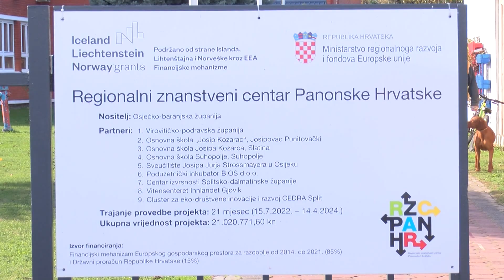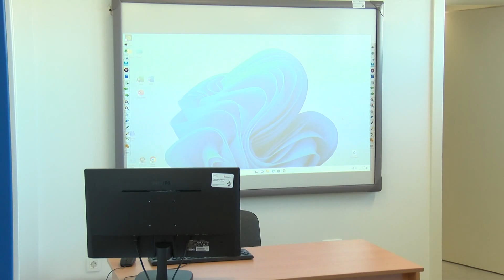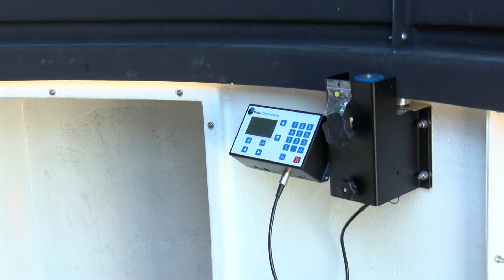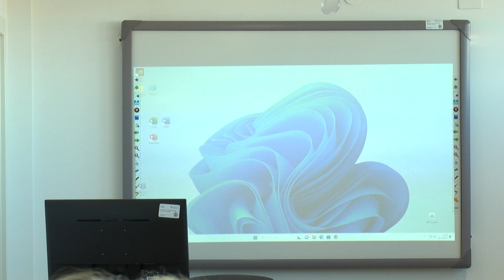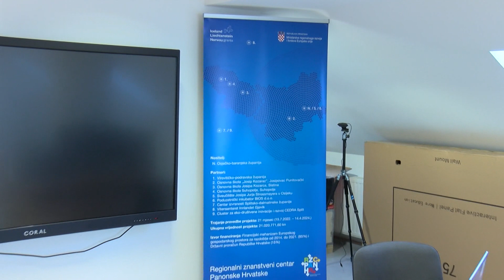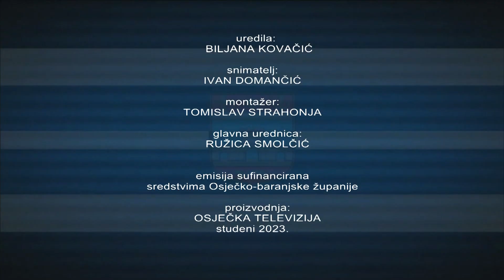IMPULS RAZVOJA 12.11.2023.